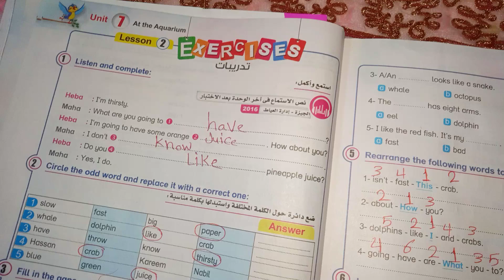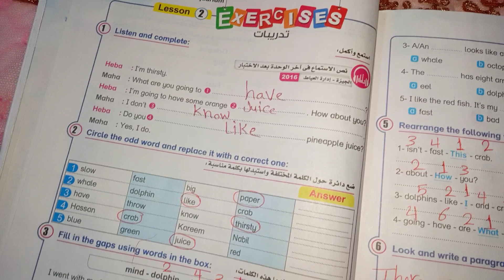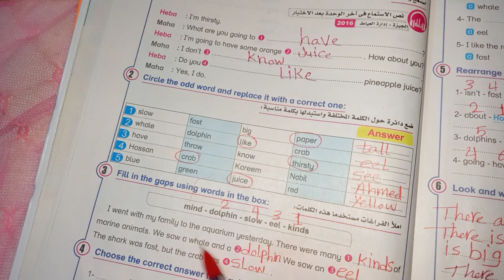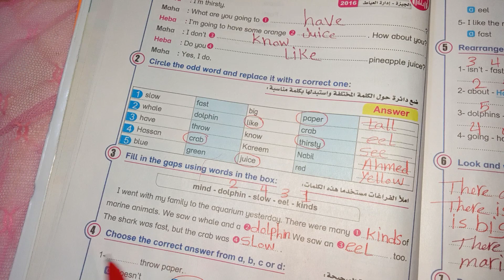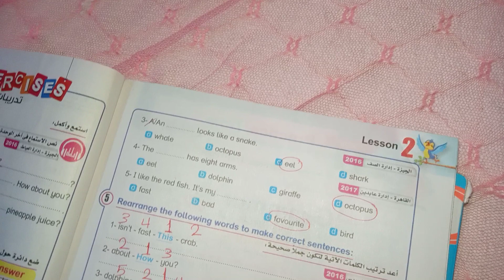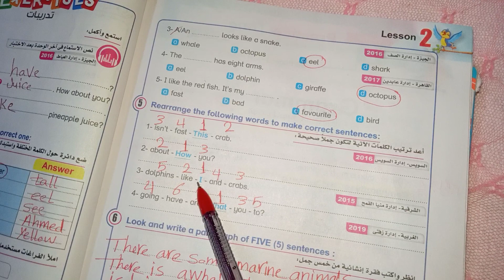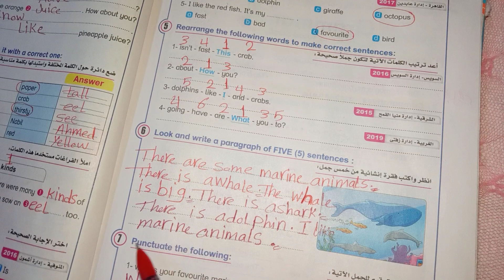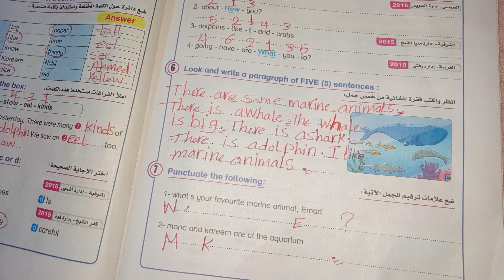حل اسئله الدرس الثاني في الوحده السابعه للصف الخامس الابتدائي انجليزي ترم ثاني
حل اسئله الدرس الثاني في الوحده السابعه للصف الخامس الابتدائي انجليزي ترم ثاني من كتاب بت باي بت Bit by Bit صفحه 16 و 17